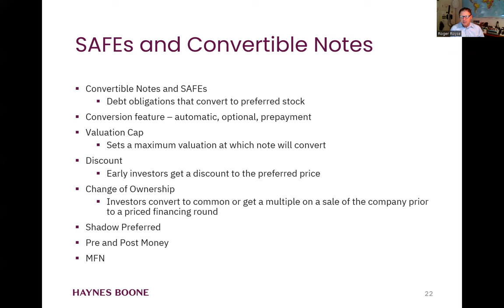SAFE basics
Roger Royse is a partner in the Palo Alto office of Haynes and Boone, LLP and practices in the areas of corporate and securities law, domestic and international tax, mergers and acquisitions, and fund formation. He works with companies ranging from newly formed tech startups to publicly traded multinationals in a variety of industries.